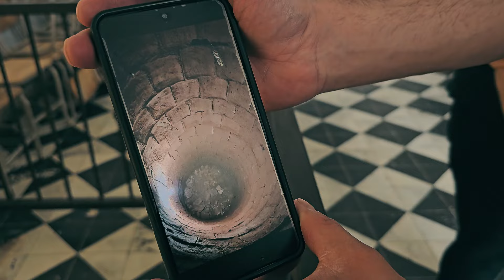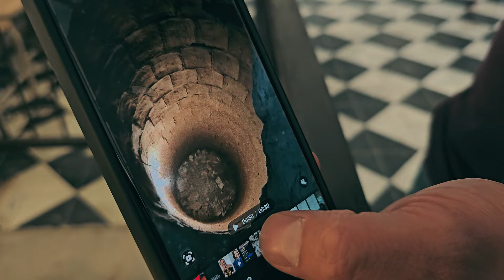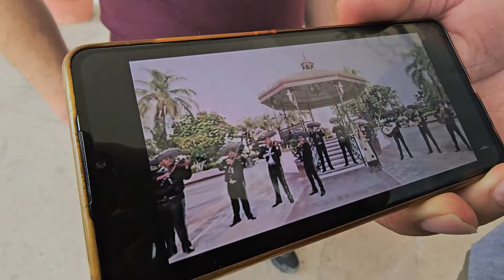HISTORIA DE LOS TUNELES DE COCULA ¿LOS CONOCIAS? - TUNELES EN JALISCO - kiki y pati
en este vlog fuimos a grabar a Cocula unos tuneles secretos debajo de la escuela del mariachi, espero les guste este gran video.